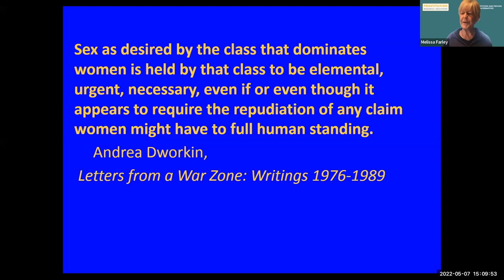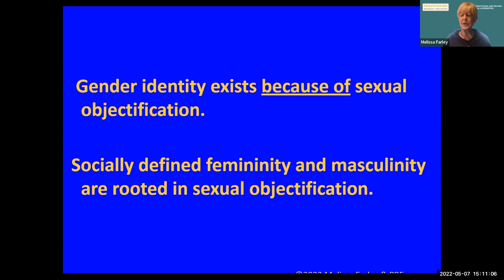Sexual objectification is the opposite of freedom, by Melissa Farley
Feminist Question Time with speakers from USA

This week’s speakers:

Melissa Farley - Sexism, Gender Identity, and Prostitution: ‘trans’ advocacy and ‘sexwork’ advocacy are political movements rooted in sexual objectification
Bio: Melissa Farley is a feminist research and clinical psychologist who founded Prostitution Research & Education in 1995. She and the organization and their many partners are celebrating their 50th peer reviewed publication on prostitution, trafficking, and pornography.

T. (Lesbians United) - Playing Offense with Pro-Lesbian Language - Lesbians United recently released a messaging guide that equips women’s and gay rights activists to fight back against sexism and homophobia more effectively using a positive, proactive messaging strategy. This talk will give a rationale for why women's rights activists should change their linguistic strategy, and explain how to go on the offense with more positive, proactive messaging.

Bio: T. is the founder and National Organizer of Lesbians United, a lesbian-only organization based in the U.S. Lesbians United advocates for the health and well-being of lesbians and girls who may grow up to be lesbians.